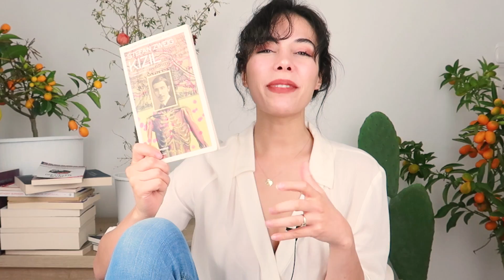KASIM AYINDA İZLEDİKLERİM / OKUDUKLARIM (Kasım 2018)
Bugün size Kasım ayında izlediklerimden , okuduklarımdan söz ettim . Kasım favorilerim neler ve genel olarak Kasım ayının nasıl geçtiğini anlattım . Film ve kitap önerilerinde de bulundum . Umarım severek izlersiniz :)

Kesinlikle izlemeniz gereken videolarım ;)

Bu kanal en sevdiğim şeyleri sizinle paylaştığım bir yer olsun istedim.  Hikayeler , masallar anlattığım , zaman zaman kitap analizleri yaptığım ve kitap , dizi, film önerilerinde bulunduğum videolar paylaşıyorum. Sık sık okuduğum öğrendiğim şeyler doğrultusunda tavsiyeler verebileceğim güzel ve motivasyon dolu içerikler üretiyorum. Buraya kadar gelip bu videolarda kendinizi biraz olsun bulursanız, ben de hedeflerime adım adım yaklaşıyorum demektir. İzleyen herkese çok teşekkür ederim :)